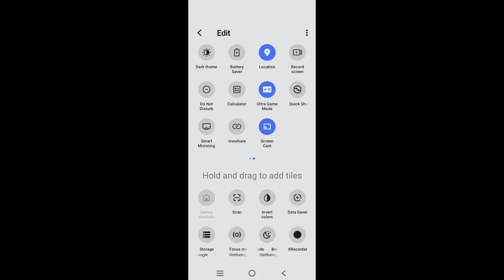How to record screen in Vivo X Fold 3 Pro with audio || Vivo X Fold 3 Pro screen recording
hello dosto, aaj maine is video me bataya hai ki Vivo X Fold 3 Pro me screen recording kaise karte hain internal audio ke saath, dosto Vivo X Fold 3 Pro me screen record karna bahut aasan hai. agar aap bhi janna chahate hain ki Vivo X Fold 3 Pro me Audio ke sath screen record kaise kare to is video ko pura dekhiyega, thanks friends.

Hello friends, in this video, I've explained how to screen record with internal audio on Vivo X Fold 3 Pro. Screen recording with internal audio on Vivo X Fold 3 Pro is very easy. If you want to know how to screen record with audio on Vivo X Fold 3 Pro, be sure to watch this entire video. Thanks, friends.

How to record screen in Vivo X Fold 3 Pro with audio
Vivo X Fold 3 Pro me screen recording kaise kare
How to record screen on Vivo X Fold 3 Pro with internal sound
how to record screen on Vivo X Fold 3 Pro
Vivo X Fold 3 Pro me screen kaise record kare
Vivo X Fold 3 Pro me screen recording kaise karte hain
Vivo X Fold 3 Pro me audio ke saath screen record kaise kare
how to record screen on Vivo X Fold 3 Pro with sound
Vivo X Fold 3 Pro me pubg screen record kaise kare
Vivo X Fold 3 Pro me game ke liye screen kaise record kare
Vivo X Fold 3 Pro screen recording
Vivo X Fold 3 Pro screen recording with sound
Vivo X Fold 3 Pro screen recording with internal sound
Vivo X Fold 3 Pro